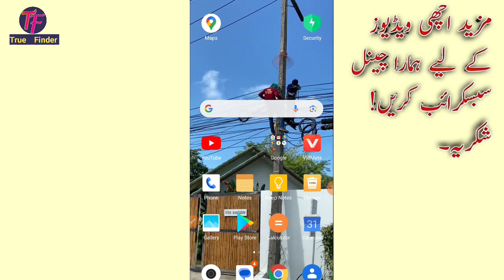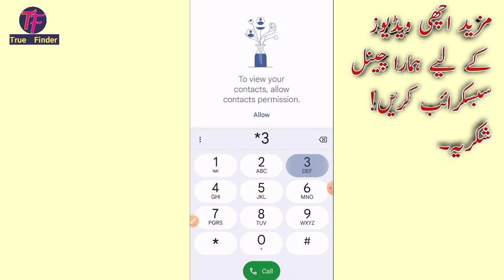Telenor internet package 24GB | Telenor net package | monthly internet packages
Related Search Queries!